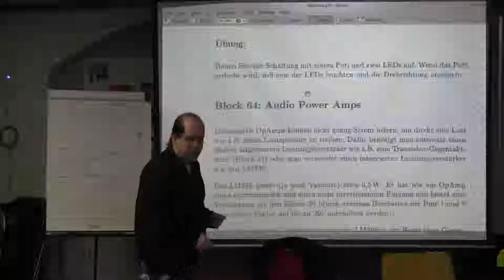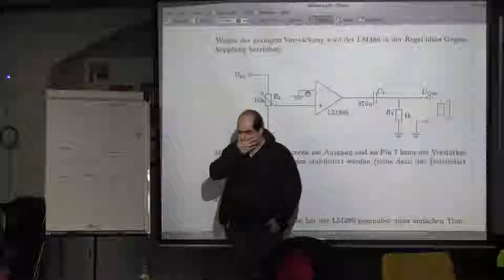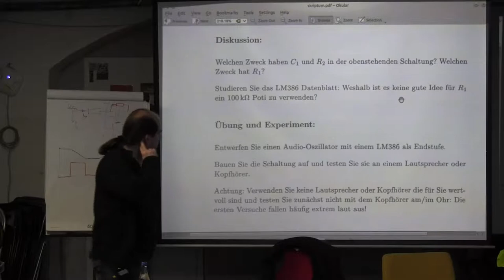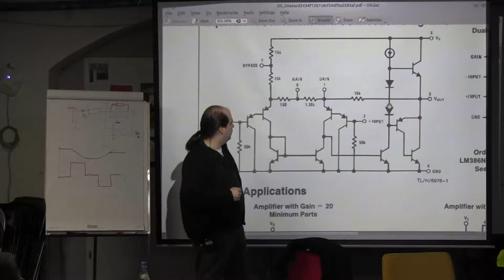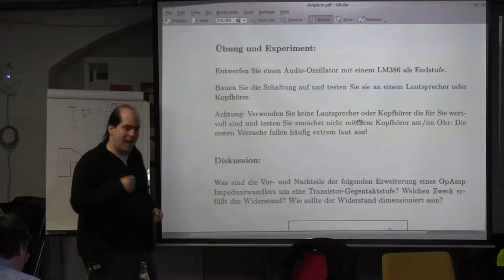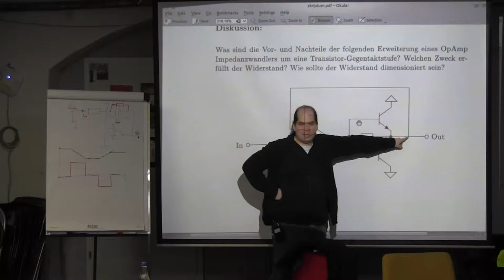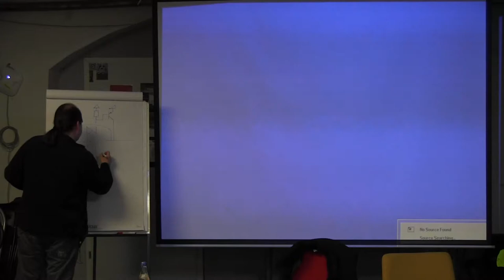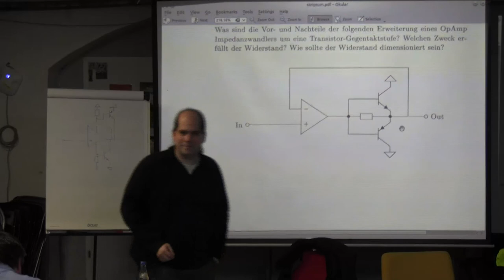Block 64: Audio Power Amps